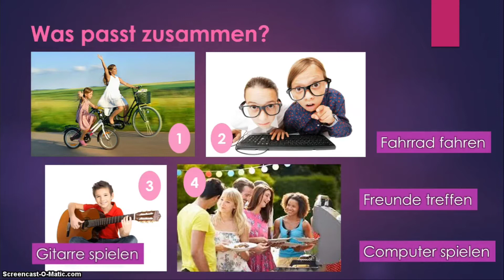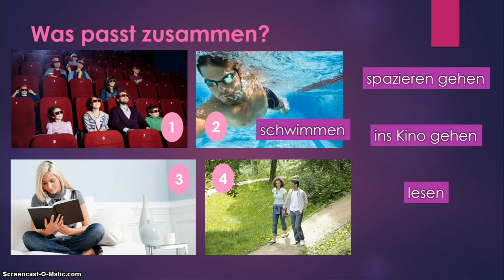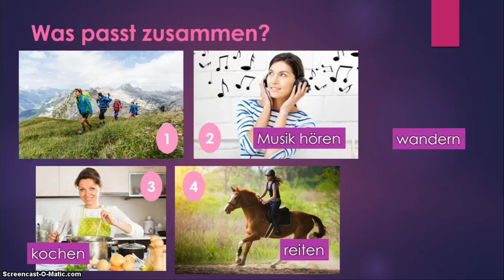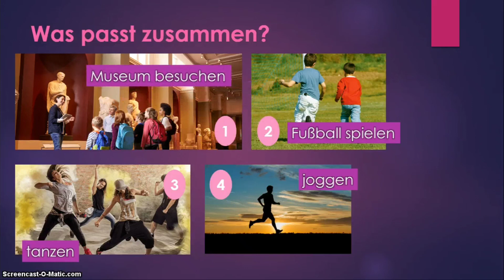Freizeit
Wortschatz
Freizeitaktivitäten